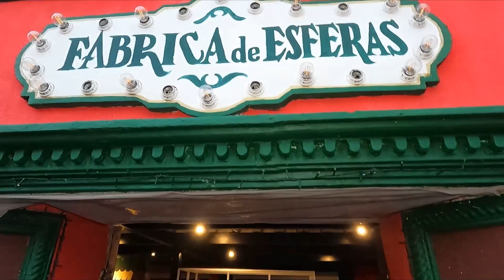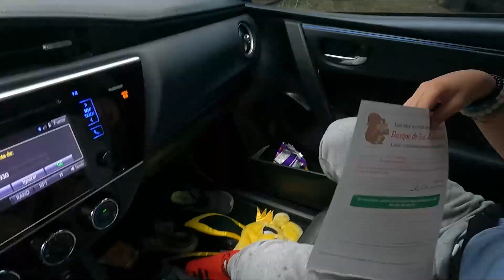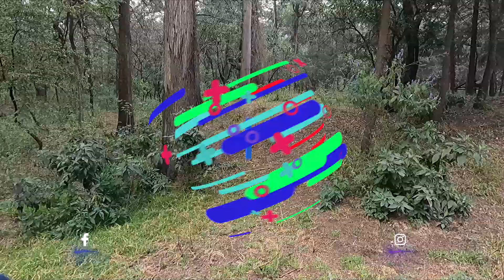🥲😋Michoacan, Tlalpujahua Lugar de la Eterna 🎄Navidad, La Villa de Santa 🎅🤶 Decoración y Artesanías.❄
Este Lugar les encantará ya que es famoso por tener la Eterna Navidad en Octubre empieza la Expo de la Esfera donde puedes obtener estos productos a todos los precios, pero sabes que es lo mejor encuentras la Villa de Santa donde te puedes tomar la foto y comida muy rica que estamos seguro te encatara.